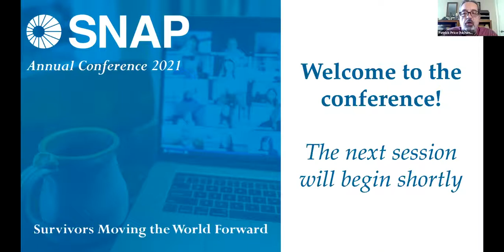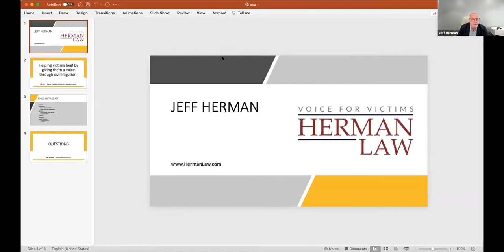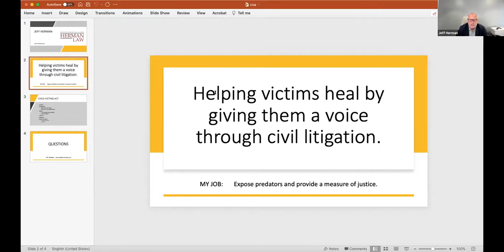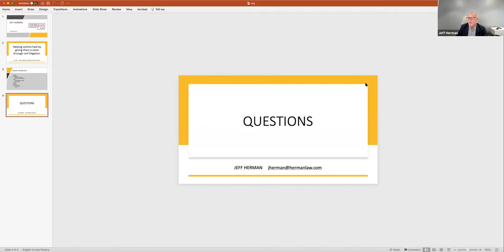How Window Legislation has Impacted Survivors with Jeff Herman